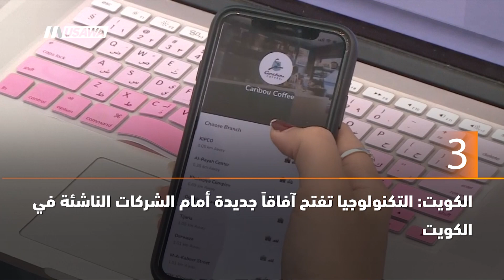ب 60 ثانية،اليمن: داء الكّلِب يهدد سكان صنعاء مع تزايد الكلاب الضالة في الشوارع،7-3-2019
ب 60 ثانية - ضمن اخبار_مساواة لحلقة السابع من آذار 2019 عبر شاشة قناة مساواة الفضائية

لبنان:سفرة.. فيلم حول قصة شاحنة طعام فلسطينية يجذب إحدى نجمات هوليوود إلى بيروت
اليمن: داء الكّلِب يهدد سكان صنعاء مع تزايد الكلاب الضالة في الشوارع
الكويت: التكنولوجيا تفتح آفاقاً جديدة أمام الشركات الناشئة في الكويت
روسيا: عرض أوبرا روسالكا للمرة الأولى على مسرح البولشوي في موسكو
الهند: تقبل ببغاوات على تعاطي الأفيون فيما يشكو مزارعو الخشخاش ويبذلون كل ما في وسعهم لحماية محصولهم

Downlink frequency -  الترد :
12645 MHZ

Polarity  - الاستقطاب:
Horizontal

Symb.Rate - معدل الترميز:
27.500  MS/s

FEC - تصحيح الخطأ :

5/6

DL: 11958 H
SR: 27500
FEC: 5/6

48_#
‫#‏فلسطين_٤٨‬
‫#‏فلسطين_48‬
‪falasteen_48#‎‬
‫#‏عرب_٤٨
‪‎arab_48#‬
‫#‏تواصل‬
‫#‏اكسر_حصارك‬
‫#‏بلشنا_نرجع‬
‫#‏شعب_واحد‬
 ‪#‎mosawah‬
‪#‎Equality‬
‪#‎égalité‬
‫#‏مساواة‬
‫#‏حق‬
‫#‏عدالة‬
‫#‏تساوٍ‬
‫#‏تعادل‬
‫#‏تماثل‬
‫#‏تسوية‬
‫#‏معادلة‬